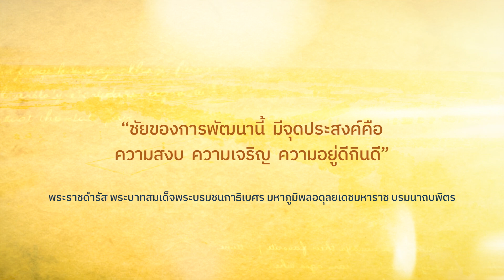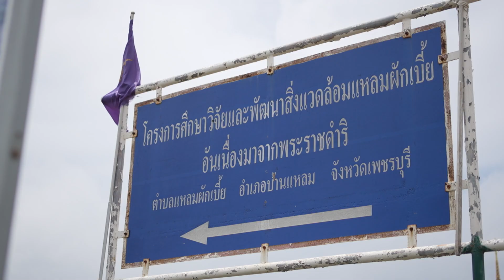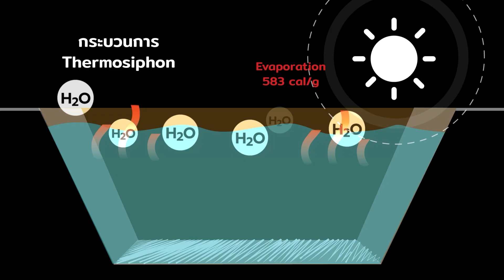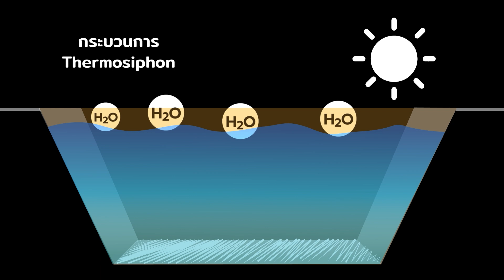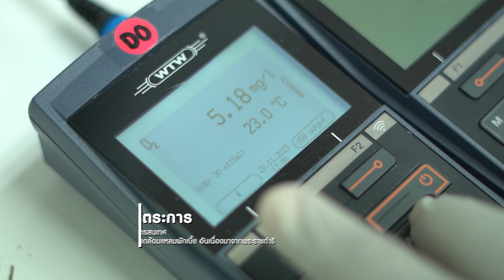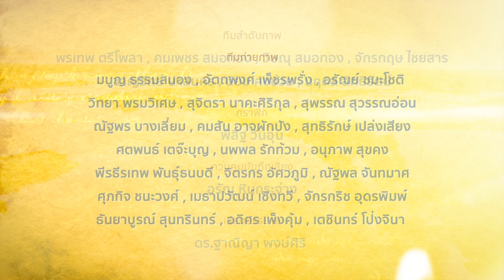สารคดี “ก้าวเพื่อชัยชนะ” ตอน 41 : สายน้ำร้อยเรียงชีวิต | 21 ก.ย. 2567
สารคดี "ก้าวเพื่อชัยชนะ" ตอน 41 : สายน้ำร้อยเรียงชีวิต
   🔹โครงการศึกษาวิจัยและพัฒนาสิ่งแวดล้อมแหลมผักเบี้ยอันเนื่องมาจากพระราชดำริ จังหวัดเพชรบุรี
   📺 ออกอากาศวันที่ 21 ก.ย. 2567

  ✨️เรื่องราวของชุมชนต้นแบบที่ได้นำองค์ความรู้จากโครงการศึกษาวิจัยและพัฒนาสิ่งแวดล้อมแหลมผักเบี้ยฯ มาปรับใช้ในชุมชน และครัวเรือน ในการแก้ไขปัญหาน้ำเสียและขยะชุมชน ที่ประหยัด สะดวก ทำได้ง่าย และทำได้จริง ตามแนวพระราชดำริของในหลวงรัชกาลที่ 9 ก่อเกิดเป็นชัยชนะจากการพัฒนา

  📍 น้ำ คือหัวใจสำคัญในการดำรงชีวิตของมนุษย์และสิ่งมีชีวิต แต่...มลภาวะทางน้ำรวมทั้งปัญหาขยะที่ก่อให้เกิดน้ำเน่าเสีย กำลังกลายเป็นวิกฤตสิ่งแวดล้อมระดับชาติที่ส่งผลกระทบในวงกว้างต่อการอยู่รอดของทุกชีวิต ไม่ว่าคน สัตว์และพืชพันธุ์ธรรมชาติ และนี่คือเรื่องราวของกำเนิดโครงการศึกษาวิจัยและพัฒนาสิ่งแวดล้อมแหลมผักเบี้ยอันเนื่องมาจากพระราชดำริจ.เพชรบุรี และ 3 ชุมชนต้นแบบที่ได้นำองค์ความรู้จากโครงการศึกษาวิจัยและพัฒนาสิ่งแวดล้อมแหลมผักเบี้ย อันเนื่องมาจากพระราชดำริ จ.เพชรบุรี มาปรับใช้ในชุมชน และครัวเรือน ในการแก้ไขปัญหาน้ำเสียและขยะชุมชน ที่ประหยัด สะดวก ทำได้ง่าย และทำได้จริง

  📺 ออกอากาศวันเสาร์และอาทิตย์
    🔹ช่อง 9 MCOT HD 30 / 05.00 น.
    🔹อมรินทร์ทีวี ช่อง 34 / 05.30 น.
    🔹TNN ช่อง 16 / 06.00 น.
    🔹TNN2 ทรู วิชั่นส์ ช่อง 784 / 13.30 น.
    🔹ETV Channel / 14.30 น.
    🔹NBT2 HD / 15.05 น.
    🔹TPTV ช่อง 10 / 16.05 น.
    🔹DLTV / 19.00 น.
    🔹ช่อง 5 HD / หลังข่าวพระราชสำนัก
📌รับชมย้อนหลังในวันจันทร์